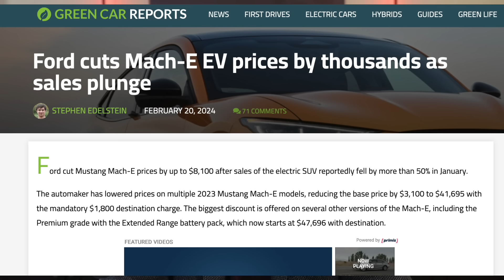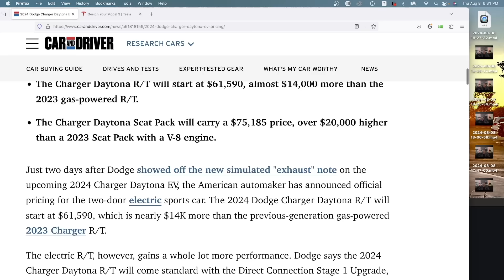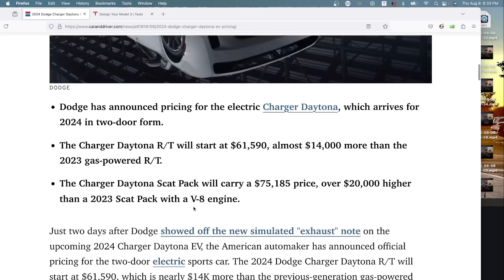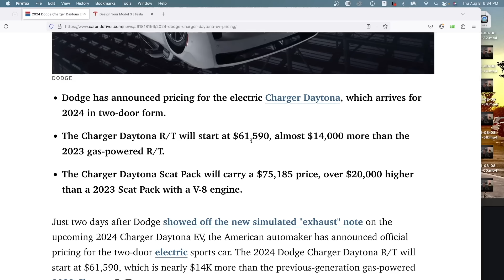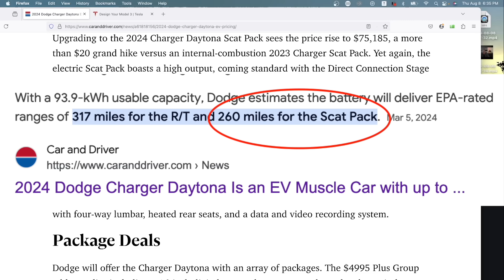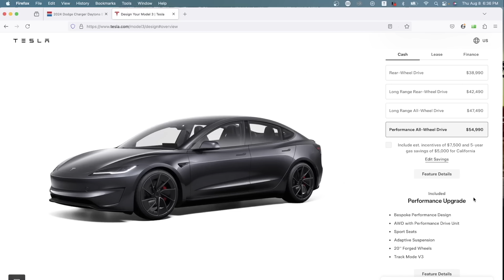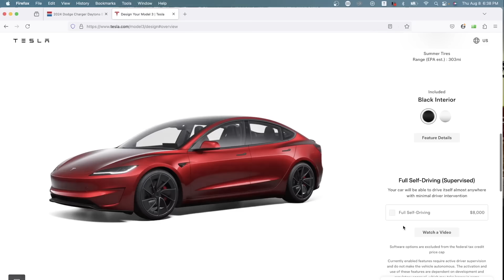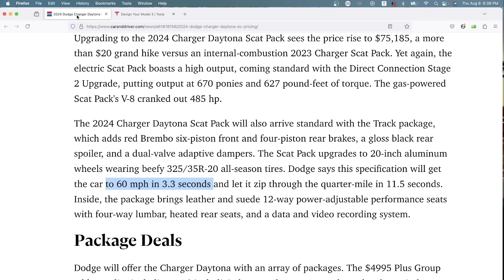IT'S OFFICIAL DODGE CONFIRMED! JUST NOT WORTH IT!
In this video I share my thoughts on the official pricing of the 2024 Dodge Daytona EV Scat Pack and RT